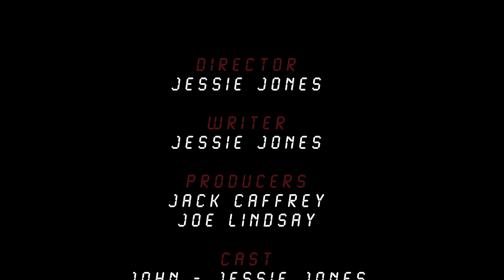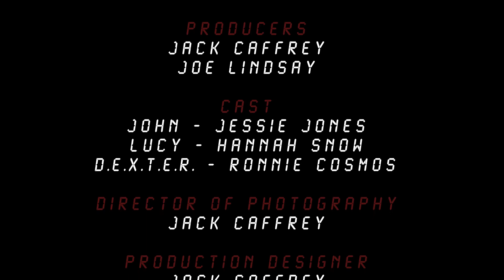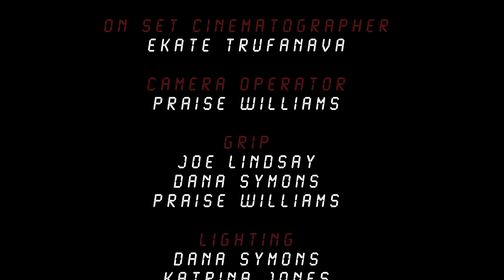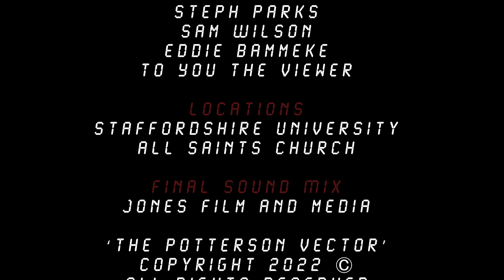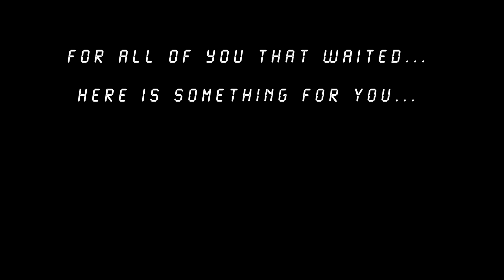The Potterson Vector: Future Uncertain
In the far off future, after a natural disaster has plunged the world into an eternal winter, surveyors must hunt down escapees that are trying to rebuild humanity outside the control of the corporation. One such surveyor John, has turned away from the corporations and must now help Lucy escape the clutches of the corporation.